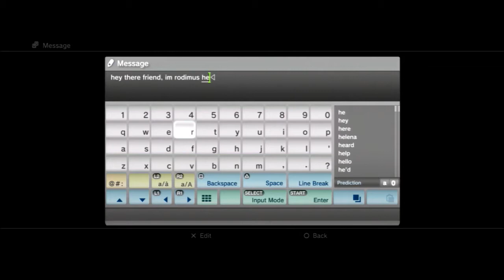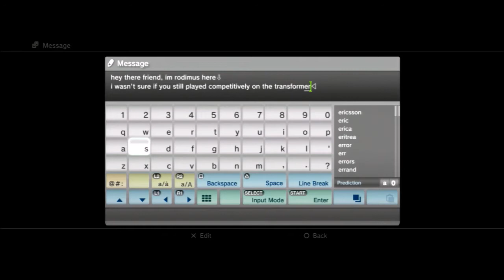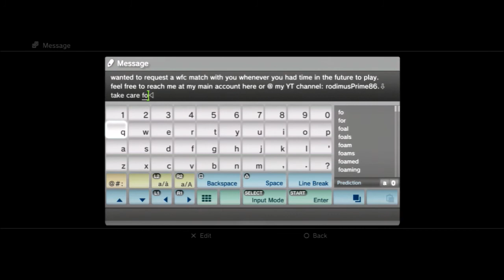RDS (wfc): my challenge request to BLUEfox87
While I'm here on RDS before my next match, I took the chance to issue a match to a past wfc player if she's interested.
[the Azul mist of TW...]
Before I head back to wfc for this evening, I took my time studying leaderboards again to calculate the point differentiation between rankings. That name rung a bell as her name was recollected right away from a past conversation I had with a11 once upon a time...